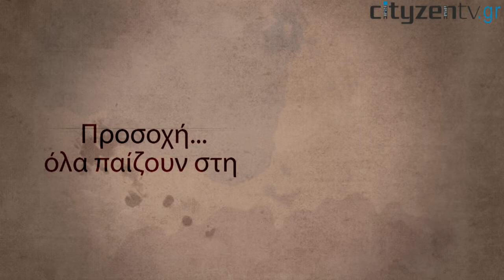Θεοδόσης Μπακογλίδης: Κρατήσαμε το Δήμο μας όρθιο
Την διεκδίκηση δεύτερης θητείας ανακοίνωσε ο δήμαρχος Καλαμαριάς Θεοδόσης Μπακογλίδης.